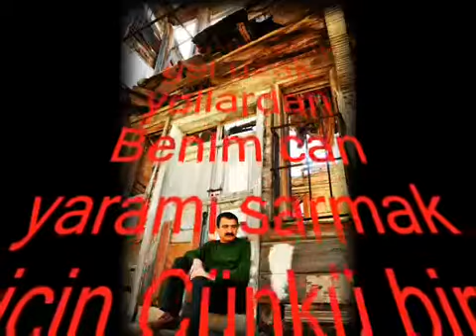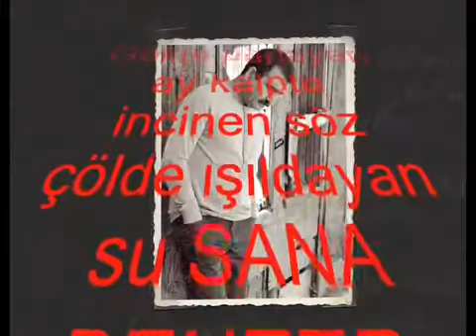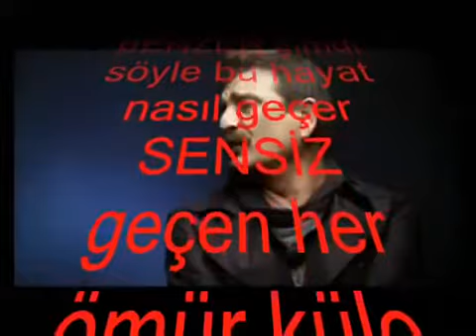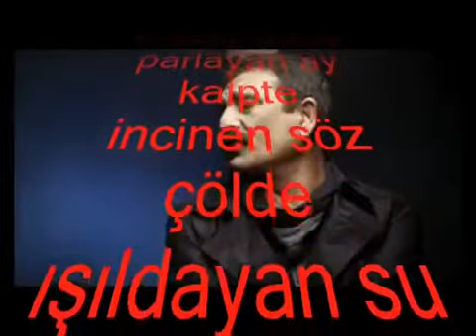nurettin rençber aşk sana benzer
nurettin rençber dinle şarkıları
bir gün çıkıp gel uzak yollardan
benim can yaramı sarmak için
çünkü bir nefes ki aşk sana benzer
benim can yaramı sar gülüm
Çünkü, derin bir nefes ki aşk sana benzer
Gökte parlayan ay,
Kalpte incinen söz,
Çölde ışıldayan su,
Sana benzer.
Gökte parlayan ay,
Kalpte incinen söz,
Çölde ışıldayan su,
Sana benzer.
hoyrat bir aşk içinde
yandım çok zaman
söyle koca bir hayat nasıl gecer
senle gecen her ömür sana benzer
şimdi söyle bu hayat nasıl gecer
sensiz geçen her ömür küle benzer
Gökte parlayan ay,
Kalpte incinen söz,
Çölde ışıldayan su,
Sana benzer.
Gökte parlayan ay,
Kalpte incinen söz,
Çölde ışıldayan su,
Sana benzer.bir gün çıkıp gel uzak yollardan
Gökte parlayan ay,
Kalpte incinen söz,
Çölde ışıldayan su,
Sana benzer.
Gökte parlayan ay,
Kalpte incinen söz,
Çölde ışıldayan su,
Sana benzer.
yandım çok zaman
Gökte parlayan ay,
Kalpte incinen söz,
Çölde ışıldayan su,
Sana benzer.
Gökte parlayan ay,
Kalpte incinen söz,
Çölde ışıldayan su,
Sana benzer.